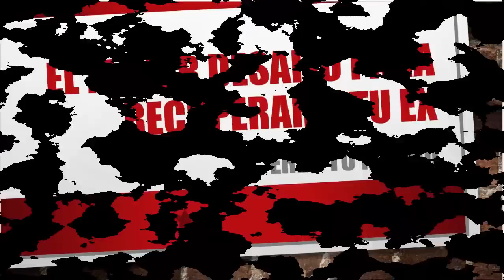El Mayor Desafio Para Recuperar a tu Ex | RECUPERA A TU EX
▶Ayuda personalizada:
▶▶Lista de difusión de consejos diarios GRATUITOS por Whatsapp!

Listas de Reproducción por Pasos